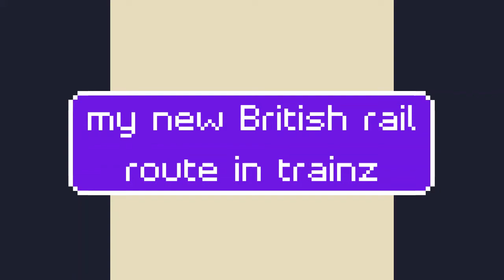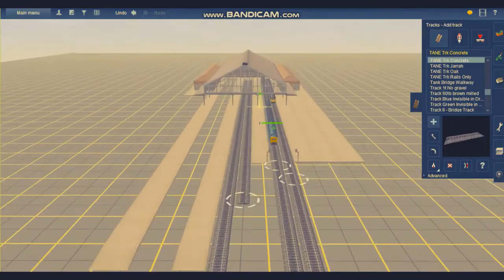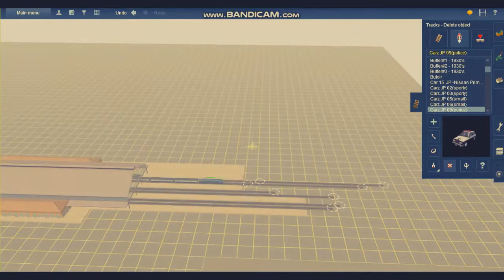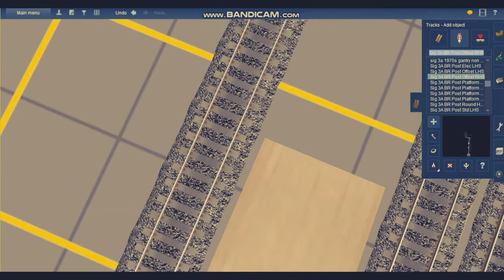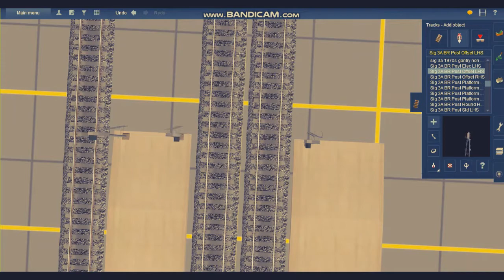my new British rail route in trainz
this is a video of my trainz: a new era British rail route